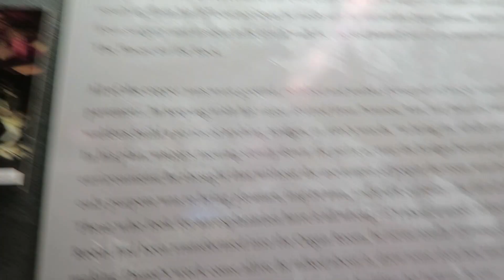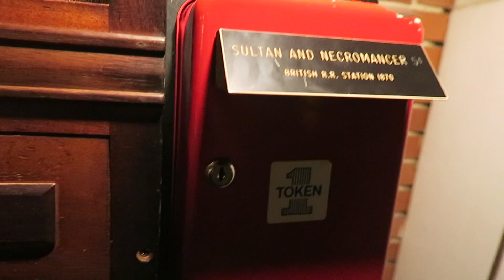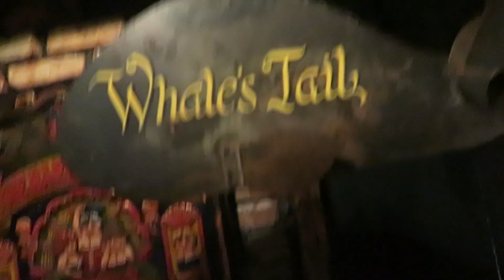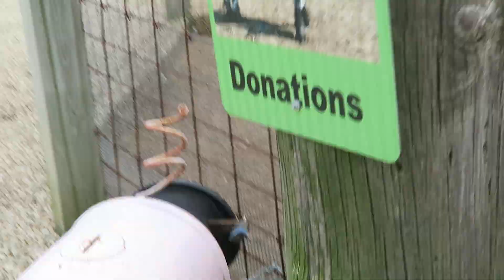Went to Wisconsin Dells and house on the rock!